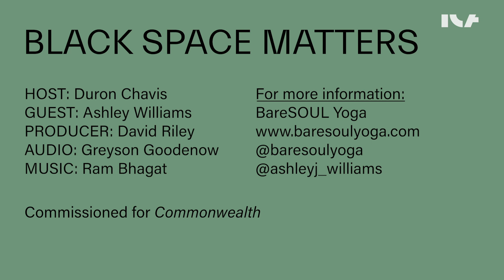Black Space Matters: Episode 2 with Ashley Williams of BareSOUL Yoga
In Episode 2 of “Black Space Matters,” urban farmer, Duron Chavis, speaks with Ashley Williams—a yoga therapist, mindfulness educator, and founder of BareSOUL Yoga how she leads with love, liberation, and connection in herself and her surrounding space.

In our new series "Black Space Matters," urban farmer, Duron Chavis, interviews Richmond-local community leaders, digging into the conversations about food insecurity and urban farming explored in his "Resiliency Garden" project for the exhibition, "Commonwealth." Over the course of five episodes (released every Thursday), Chavis talks with stakeholders in RVA that engage in food justice, environmental racism, Black space, and various modes of creativity, care, and healing for BIPOC. Watch as they talk resiliency, community, social justice, and why Black space matters.

For more information about Duron Chavis and his “Resiliency Garden,”

"Commonwealth" (Sept. 12, 2020 - Jan. 31, 2021) explored how our common resources are used to influence the wealth and well-being of our communities. "Commonwealth" was the outgrowth of a multiyear partnership between three dynamic, socially engaged contemporary arts organizations: the Institute for Contemporary Art at Virginia Commonwealth University (ICA at VCU) in Richmond, Virginia; Philadelphia Contemporary in Philadelphia, Pennsylvania; and Beta-Local in San Juan, Puerto Rico. The project explored the historical concept of “commonwealth” and its legacy in each of the three locations. It asks whether it’s possible to unleash the collective power embedded in that term while recognizing its connection to exploitation and colonialism. The question of how people understand common wealth, and the tension between individual choice and collective wellbeing, has become all the more relevant in 2020, a year that began with earthquakes in Puerto Rico and has continued with the historic impacts of the COVID-19 pandemic and the Black Lives Matter movement.

The Institute for Contemporary Art at Virginia Commonwealth University (ICA at VCU) is a contemporary arts institution located in Richmond, Virginia that showcases the art of our era, existence, and cultural moment. We are a forum for discussion and collaboration on local art to international art, activism and innovation, all through ever-evolving exhibitions, performances, films, and special programs. We invite you to participate, visit, and share in our online and in-person community.